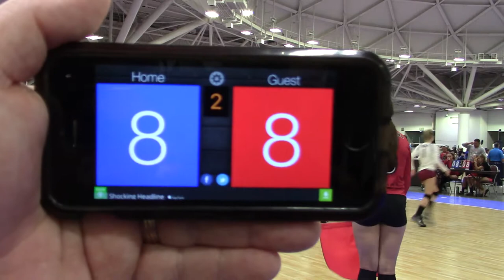7/1/17 Nationals MN SELECT 13-1 vs Michio 13Natl Set2 16-25(L)